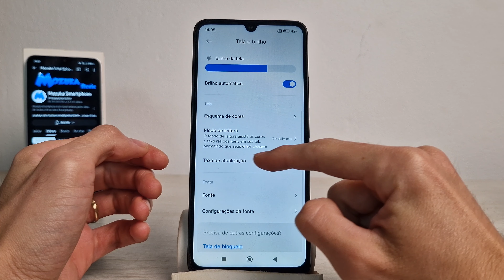Redmi 14C Como ativar a opção padrão recomendado na taxa de atualização da tela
Neste vídeo vou te ensinar como ativar a opção padrão recomendado na taxa de atualização da tela no Redmi 14C